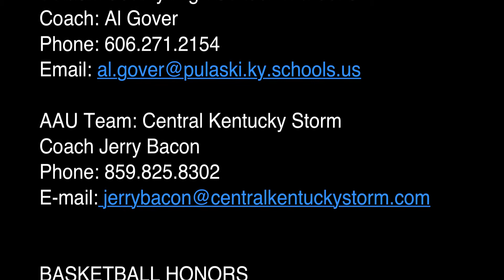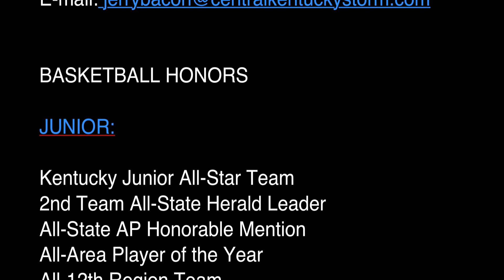Taylor Gover Class of 2013 Highlight Video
This is a Highlight Video of Taylor Gover, Class of 2013.
Taylor is a 6'1", 165 pound, guard.
He plays basketball for the Pulaski County Maroons and the Central Kentucky Storm (AAU). These highlights are from his 2012 (Junior) season for the Maroons.

2012 Basketball Honors:
Kentucky Junior All-Star Team
2nd Team All-State (Kentucky Herald Leader)
All-State Honorable Mention (AP)
All Area Player of the Year
All 12th Region Team
All-Tournament Teams (12th Region & 47th District)
Rick Bolus High Potential  "Blue Chip Camp" Top Shooter Award
1000 Point Club (Pulaski County High School)